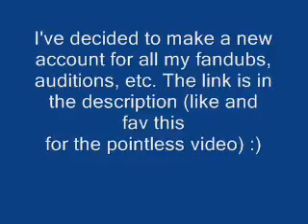New Fandub/Audition Account